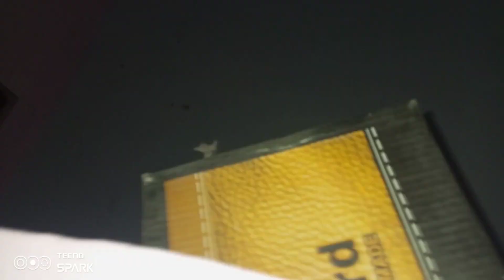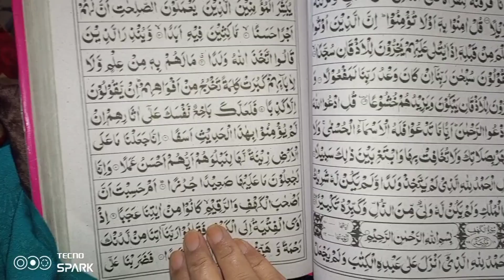Mera aaj vlog ka full Sardi wale rotine